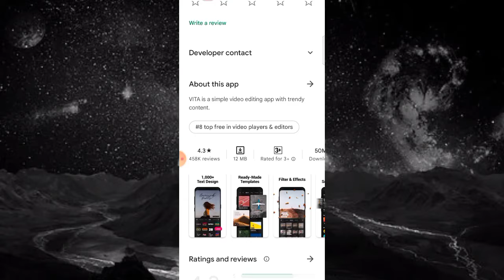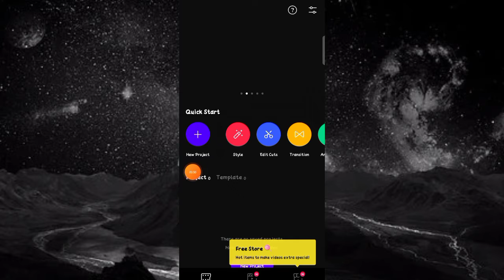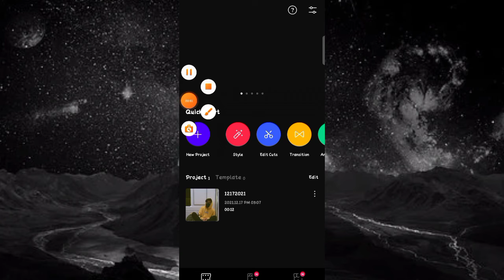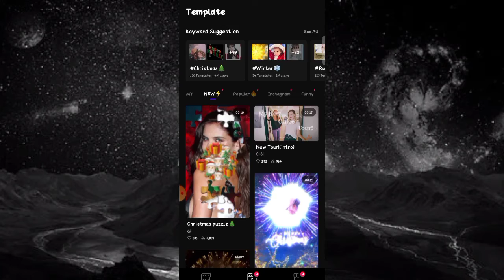VITA Maker App Kaise Use Kare || How To Use VITA Maker App || VITA Maker Kya Hai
About Video:-
Hallo Dosto Aaj Ki Video Me Ham Baat Karenge Vita Maker App Ke Bare Me Aap Is App Ko Kaise Use Kar Sakte Hai !!!